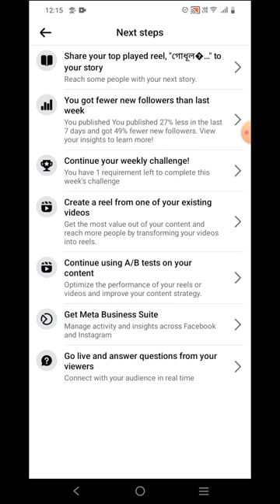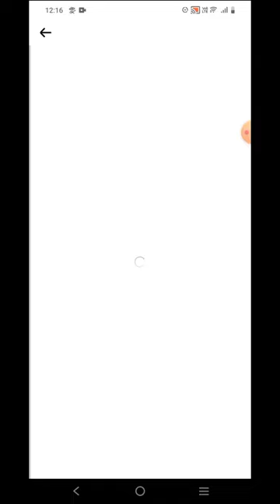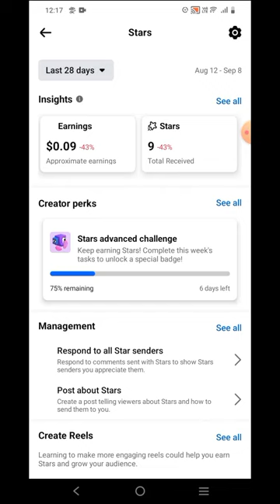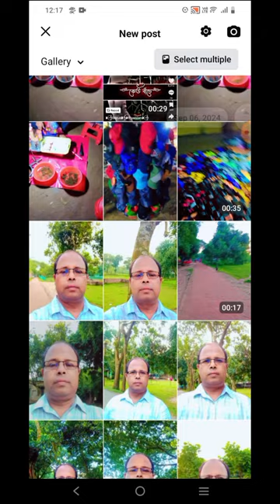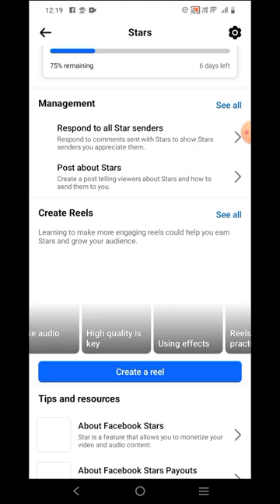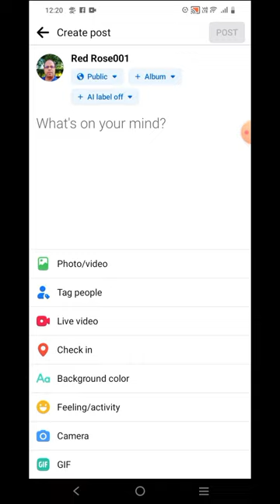ফেসবুকের আপডেট কোথায় দেখবেন ভিডিওটি সম্পূর্ণ দেখুন তাহলেই জানতে পারবেন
ফেসবুকের আপডেট দেখতে হলে ভিডিওটি সম্পূর্ণ দেখুন